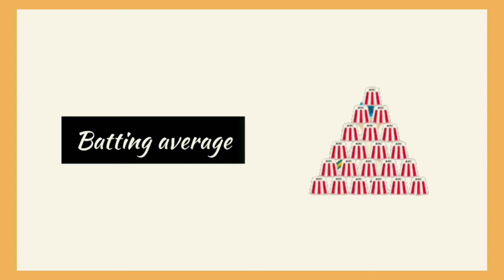Probability in real life | Probability Examples.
Probability has something to do with a chance. It is the study of things that might happen or might not. We use it most of the time, usually without thinking of it. We don’t perform actual probability problems in our daily life but use subjective probability to determine the course of action or any judgment. Everything from the weather forecasting to our chance of dying in an accident is a probability.
1) Before planning for an outing or a picnic, we always check the weather forecast. Suppose it says that there is a 60% chance that rain may occur. Do you ever wonder from where this 60% come from? Meteorologists use a specific tool and technique to predict the weather forecast. They look at all the other historical database of the days, which have similar characteristics of temperature, humidity, and pressure, etc. And determine that on 60 out of 100 similar days in the past, it had rained.
2) Batting average in Cricket represents how many runs a batsman would score before getting out. For example, if a batsman had scored 40 runs out of 100 from boundaries in the previous match. Then, there is a chance that he would score 40% of his runs in the next match from boundaries.
3) Flipping a coin is one of the most important events before the start of the match. There is no surety, either head will come or not. Both head and tail have 1 out of 2, i.e., 50% chances to occur. Hence, the probability of getting the desired outcome is 0.5. Similarly, while playing with dice, there are 1 out of 6 chances, that the required number will come.